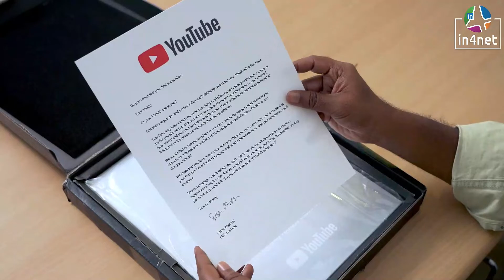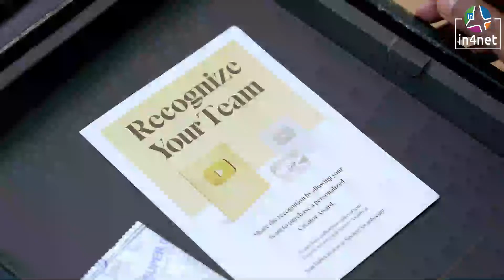நமது IN4NET சேனலுக்கு கிடைத்த விருது | SILVAR PLAY BUTTON UNBOXING